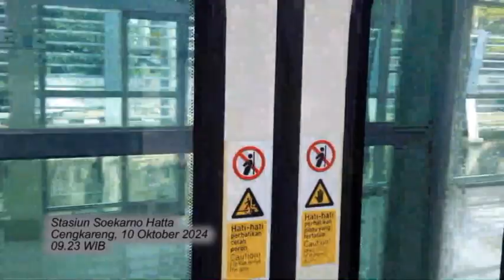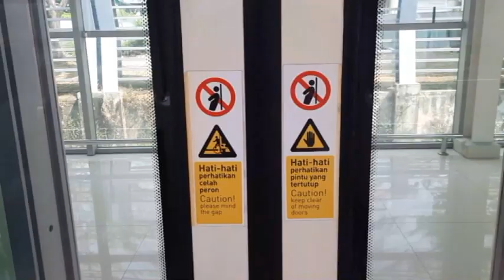Perjalanan Ke Soekarno Hatta Dengan Kereta Bandara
Pagi - pagi udah naik Kereta Bandara ke Soekarno Hatta kira2 mau kemana nih ??
Tunggu saja kelanjutannya